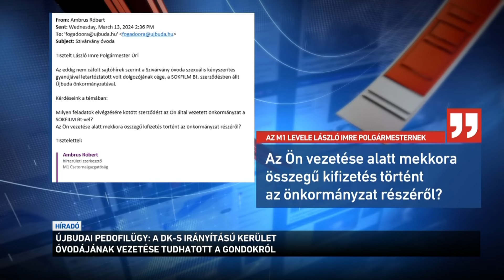Újbudai pedofilügy a DK s irányítású kerület óvodájának vezetése tudhatott a gondokról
Nem vizsgálta az újbudai pedofilügy gyanúsítottjának letartóztatásához vezető eseményeket a DK-s vezetésű újbudai önkormányzat vizsgálóbizottsága. Csak arra voltak kíváncsiak, hogy 2018-ban milyen körülmények között került a férfi a Szivárvány óvodába. Nem hallgatták meg a jelenlegi és a korábbi momentumos alpolgármestert sem. Az M1 riporterének több szülő is arról beszélt: az óvoda vezetése tudhatott róla, hogy gondok vannak a pedofílgyanúba keveredett férfival.